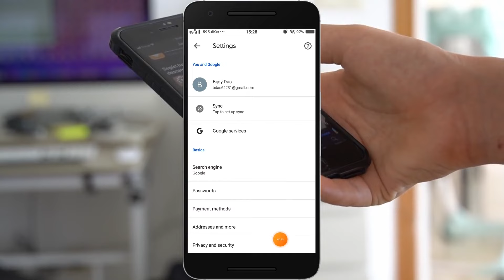Dns_probe_finished_nxdomain (solve)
Thanks

File -

Your Quaries:-

check if there is a typo in open. dns_probe_finished_nxdomain
check if there is a typo in myaadhaar.uidai.gov.in. dns_probe_finished_nxdomain
check if there is a typo in keysystem.fluxteam.net. dns_probe_finished_nxdomain
server ip address could not be found. dns_probe_finished_nxdomain
check if there is a typo in dns_probe_finished_nxdomain wordpress
chrome dns_probe_finished_bad_secure_config
check if there is a typo in dns_probe_finished_nxdomain
dns_probe_finished_nxdomain domain
dns_probe_finished_nxdomain google domains
windows network diagnostics. dns_probe_finished_nxdomain
try running windows network diagnostics. dns_probe_finished_nxdomain
2024 - easily fix dns_probe_finished_nxdomain error in chrome